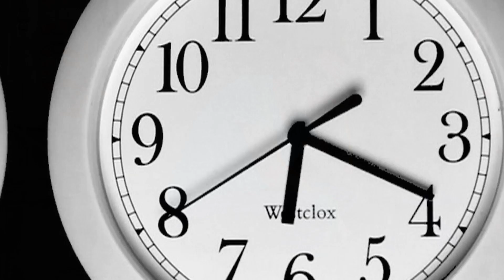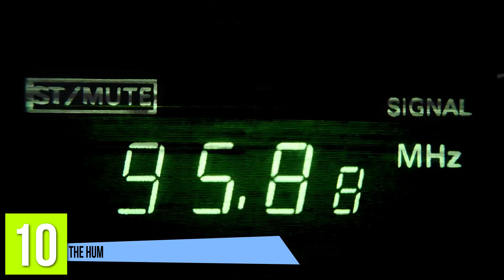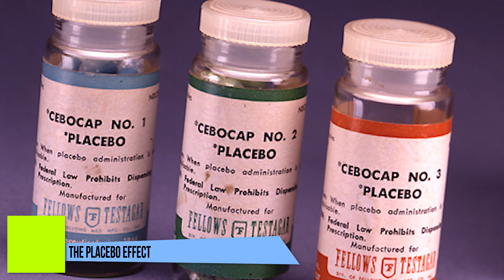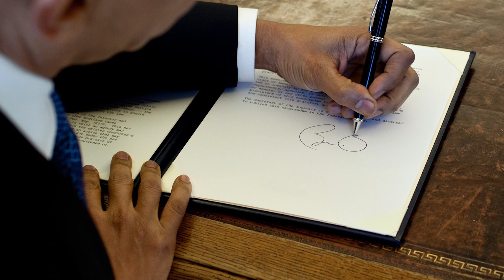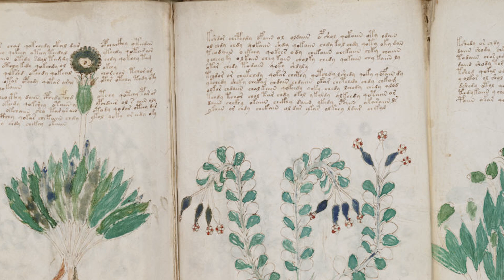13 Life Mysteries That Science Can't Explain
The placebo effect and why cats purr are still questions we need answers to, watch to find out more things science can't explain.

8. The Placebo Effect
 The Placebo effect has been something that’s puzzled medical scientists for years and it’s because some people don’t actually believe in it while others swear by it. As long as you believe a pill will have the desired effect, it will. This has been shown to work in studies where a group was given the actual medication and the other group was given the placebo, which is just a sugar pill, and the placebo group claims their pill worked. No one knows why this works, but it could possibly be mind over matter.

7. Tomatoes
 So did you guys know that a tomato is actually a fruit? Well did you know that this fruit is more complex than us humans? Yeah, a fruit. Apparently, a tomato has 7,000 more genes than a human has, 31,760 to be precise and we only have around 2,000 to 3,000 genes. Scientists aren’t really sure why and they haven’t been able to offer an answer either, instead, they’ve downgraded the C-value paradox into an enigma.

6. Left-Handedness
The vast majority of the human population is right-handed, more specifically around nine in 10 people and no one really knows why. Scientists know that the preference develops in the womb and that each side of the brain dominates certain functions in the body. This is what allows the two sides to carry out different tasks simultaneously. Scientists believe we began to prefer our right hands around 600,000 years ago when humans began using tools. Science hasn’t proven why left-handedness is a thing but some scientists just chalk it up to evolution.

5. A Blank Spot In The Universe
 Do you ever look up at the sky and wonder what’s out there? Well, a group of astronomers at the University of Minnesota discovered a huge empty space in space. They happened to be taking surveys of the night sky when they found a giant area that was actually filled with nothing. No galaxies, planets, or anything.  At first, they thought it could be a rather large black hole, but after some research, they quickly ruled that out. This spot is around 1 billion light years across, making the entire area about 6 billion light years of just nothing.

4. No Oxygen
 I’m sure you all remember Jordin Sparks’ 2007 classic hit “No Air” right? Well, those catchy lyrics don’t apply to these animals. Found in the deep of the Mediterranean Sea, is a bacteria that has evolved and no longer requires oxygen to breathe. Instead, they require salt due to the oxygen levels being replaced by them. The discovered creatures are from the Loricifera phylum and are the first complex organisms that don’t require air whatsoever. When I read this, it honestly took my breath away.

3. A Cat’s Purring
Scientists today can’t quite figure out how cats create their purring, but the top theory seems to be that cats use the vocal folds in their larynx in order to produce the vibrations that help create the sound. The other puzzling question happens to be, “why do cats purr?” and no one has really found an answer. Cats actually purr in various situations such as when they’re being petted or even when they’re giving birth so I guess it’s kind of difficult to pinpoint, but her, I’m not a scientist.

2. The Voynich Manuscript
 Throughout history, there have been multiple finds that come up indecipherable and we’re unable to truly discover anything about those finds.The Voynich Manuscript is a book that is stocked with images of botanical illustrations and written inscriptions that scientists have been unable to solve, however, they describe it as a type of medical reference. Carbon dating places the book near the 1400s, but since the text can’t be translated it’s almost impossible to figure out which civilization it belongs too.

1. Near Death Experiences(Life After Death)
 Many people who have a sudden brush with death all claim to have similar experiences such as a feeling of warmth or peace, reuniting with deceased loved ones, and the ever popular seeing a light at the end of a tunnel. Scientists conducted a study back in 2015 that showed when a person’s heart is dying their brain is “peppered” with signals from the brain because it’s trying to stay active and that this induces hallucinations that cause a person to “see the light”. However, there is no solid answer to this mystery and we might never know